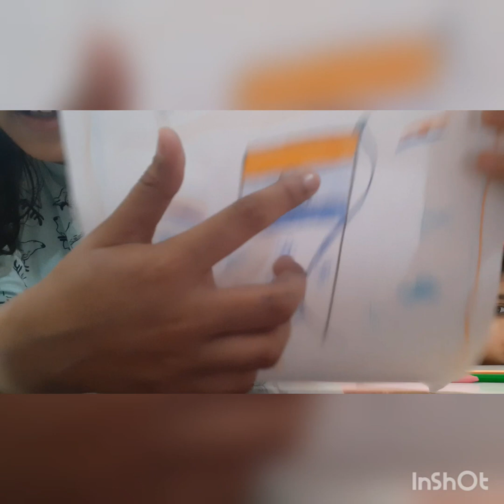3 colour challenge with the three musketeers Asma, Mili, Tia